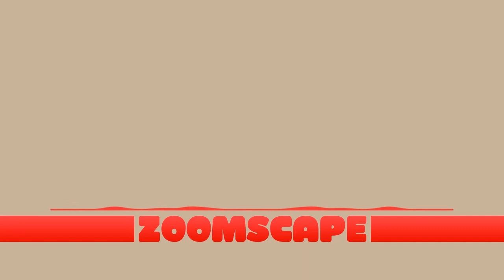Zoomscape Freakin Evening 100 Remix